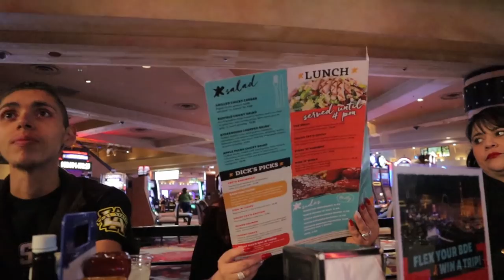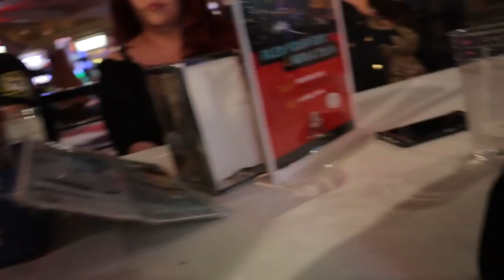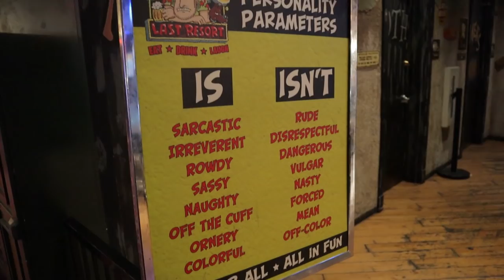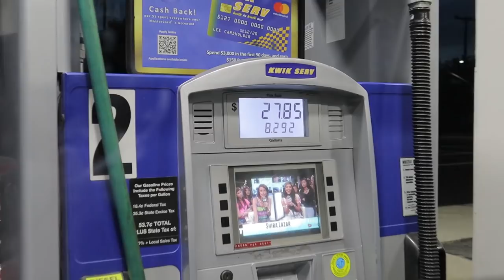MY WAITER WAS A DICK AT DICK'S LAST RESORT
DICK'S LAST RESORT

This is the final installment of the Vegas Roadtrip series.